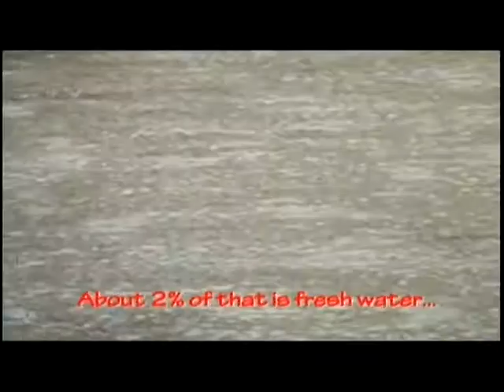Water Conservation Tip: Brushing Teeth